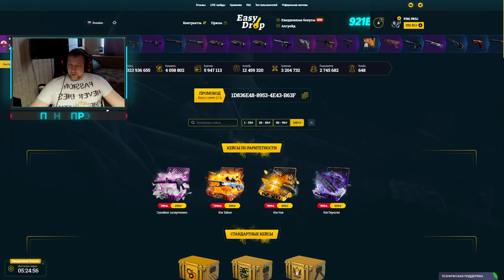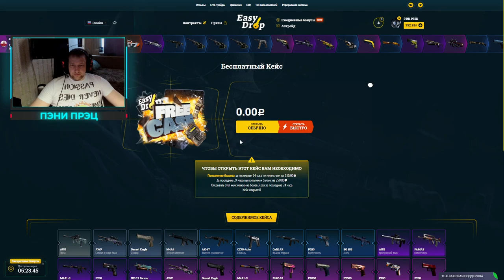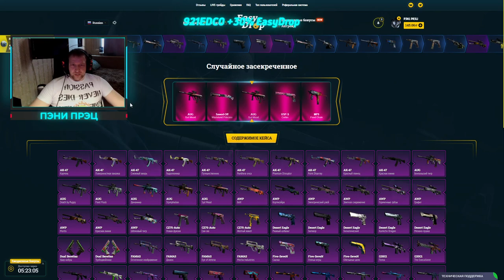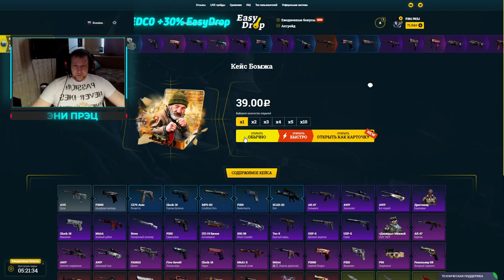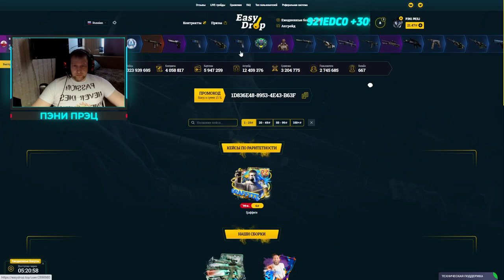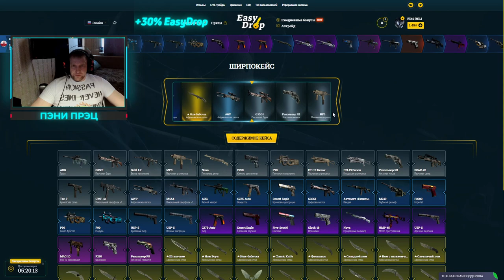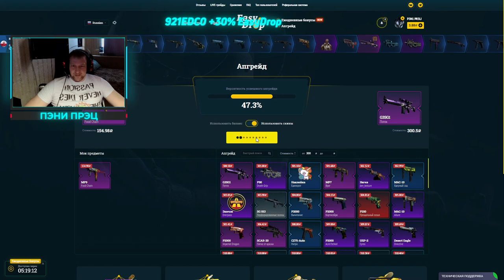Снова EasyDrop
В это воскресенье 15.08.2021, очередной еженедельный розыгрыш:
1й лот P90 | Демонтаж - 15 участников
2й лот Наклейка | FaZe (металлическая) | РМР 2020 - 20 участников
3й лот AWP | Бог червей - 30 участников и более
Условия следующие:
3) Быть на стриме во время розыгрыша